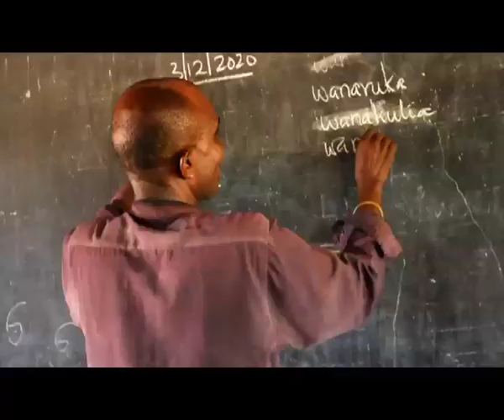Mbinu mpya ya kufundishia wanafunzi wasiojua kusoma na kuhesabu